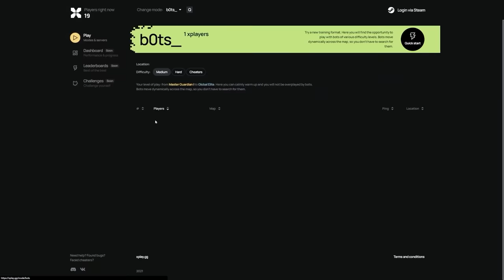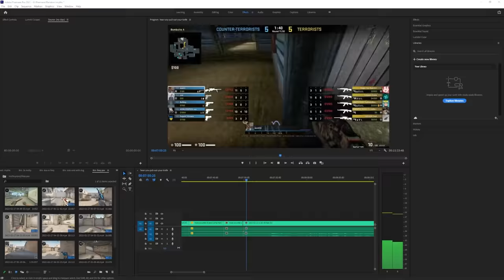I Busted 32 CSGO Myths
Shooting the Legs Does More Damage, and other CS:GO Myths and Misconceptions that you may not have known about. Take a look and find out more

0:00 Intro
0:49 Pulling the Pin on Nades Makes Noise
1:21 Release flash then Press G
1:40 Radar Through Door
1:51 Flashes Too Far Away
2:06 Removing Silencer Makes Your Gun Shorter
2:32 Nade Smoke
2:47 CT vs T molotov
2:56 Legs Don't Have Armor
3:54 Nades Can 1 Shot
4:14 Nades That Land Higher do More Damage
4:37 You're More Accurate at The Peak of Your Jump
4:50 You're Fully Accurate with Scout Noscopes
5:22 Chickens Can Block Flashes
5:48 You Can Nade Fish in the pond on Inferno
5:55 Shotgun Spread isn't Random
6:26 Pressing E on Chickens Makes them Follow You
6:38 Spam Jumping Stops Making Noise After the 1st Jump
6:51 Nades Can Block Damage
7:11 You Shift-Walk Faster with Your Knife
7:21 You're Fully Accurate While Crouch Walking
7:38 Smokes (Don't) Mask Defuse Sounds
7:48 Oponents Can('t) Block Flashes
7:57 Defusing Gives You More Money
8:13 The Bomb Can Kill You on B on Inferno
8:26 Decoys Can Create 1 Ways
8:38 Different Nades Make Different Sounds When Bouncing
9:02 Bomb Explosion Does(n't) Do More Damage to the Back
9:21 Pulling Out Your Knife Does(n't) Make Noise
9:25 Swiping Your Knife Makes Noise (even without hitting anything)
9:31 2 Mollies Do More Damage Than 1
10:02 Opening Doors Backwards
10:25 Silent Jumps (Don't) Actually Exist
10:51 Shadows (Don't) Disappear When You Scope